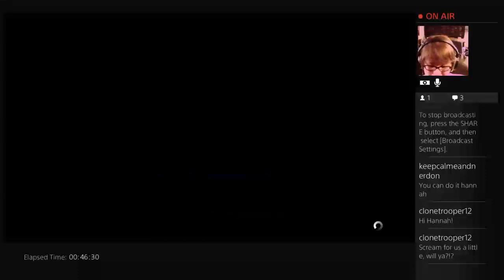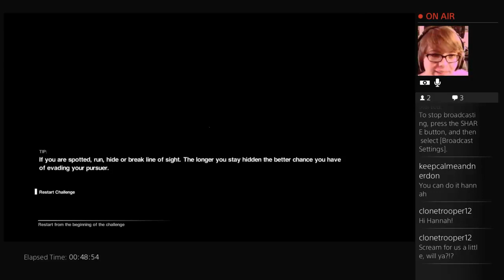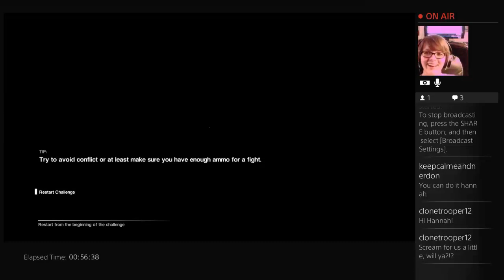Halloween Hijinks at BSG! - 4 / 5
Hannah plays Alien: Isolation and hilarity ensues!